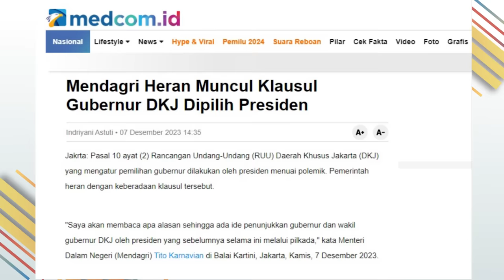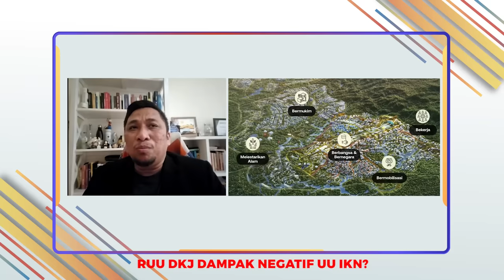GUBERNUR JAKARTA DIPILIH PRESIDEN? KARPET MERAH GIBRAN JIKA KALAH PILPRES?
Crosscheck akan menyoroti topik yang paling disorot pemberitaan pekan ini, yaitu nunculnya gagasan yang secara tiba-tiba, dan langsung mendapat pemberitaan besar yaitu gubernur Jakarta kedepan akan dipilih oleh Presiden. Sejak 2007, gubernur Jakarta dipilih langsung oleh warga Jakarta.

Kini setelah muncul IKN, kedepan, gubernur Jakarta akan dipilih presiden. Seperti apa asal usul dan latarbelakang persistiwa politik dalam pembuatan rancangan undang undang daerah khusus Jakarta (RUU DKJ) ini? Crosscheck akan menguapasnya bersama calog legislatif dan politisi NasDem, putra betawi anak komedian legendaris Benyamin Sueb yaitu Biem Benjamin, pakar hukum ketatanegaraan Feri Amsari, dam pembina PERLUDEM Titi Anggraini